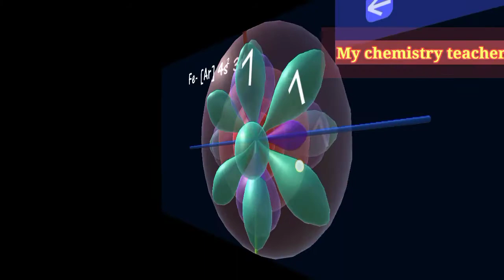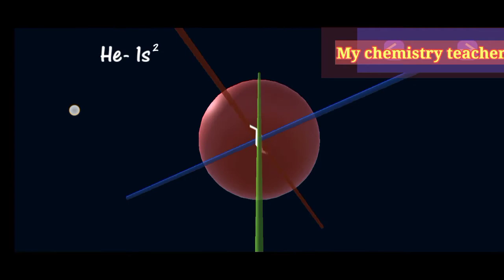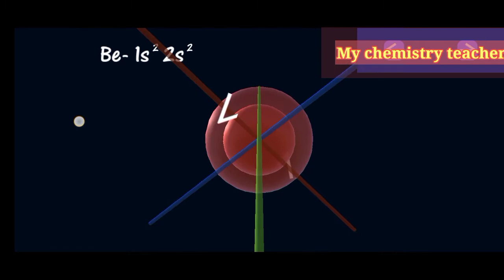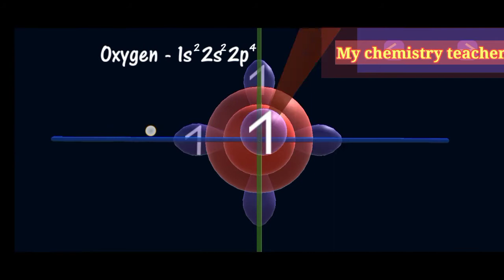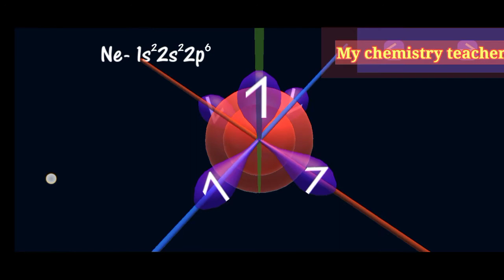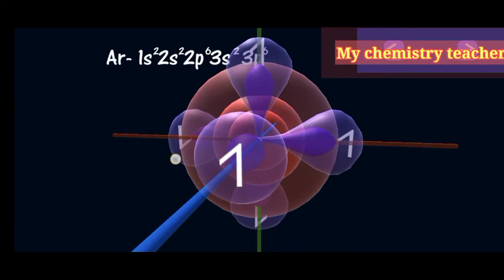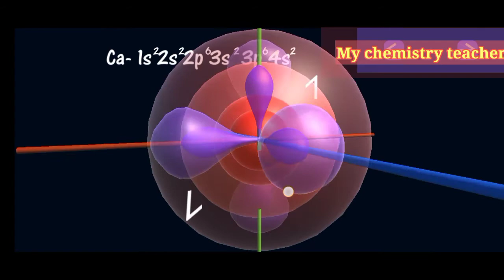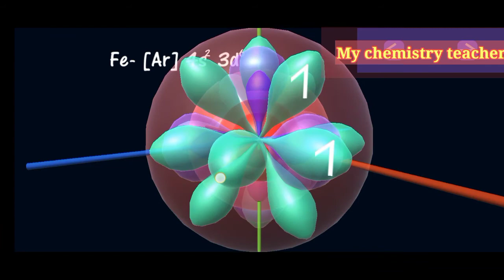what is the arrangement of shells subshells and orbitals in an atom? Shell vs Subshell vs Orbital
In this video we will learn what is the arrangement of shells, subshells and orbits in an atom with the help of 3 D models. most of the students face difficulty in knowing what is the proper arrangement of shells subshells and orbitals in an atom.we will explain it with the help of particular examples of the atomic models of Helium, berilium, carbon, oxygen, Neon, magnesium, argan,  calcium and iron.we will discuss all s subshells, p subshell, d subshells and f subshells. we will also discuss s orbital, p orbital, d orbital and f orbital. if you have any questions. you can ask it in comments. please subscribe to my channel and also like comment and share. thanks